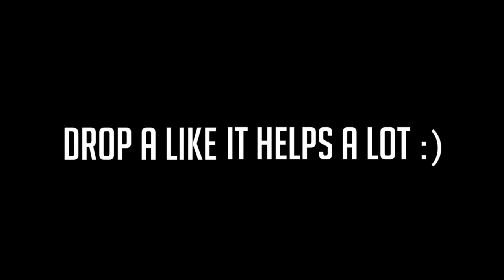Preparing for Freshman Year of College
In today's video, I give you guys some tips of preparing for your first weeks of college so you can have a great freshman year! Hope you enjoy!

Josh Beasley
206 Elm Street #201588